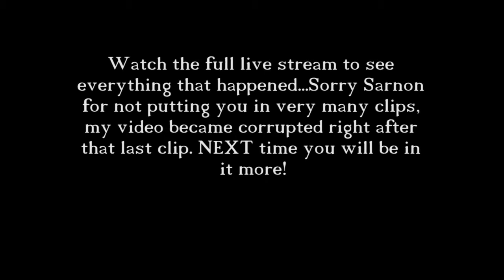Live Stream Highlights - Doing Things and Stuff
All of these clips come from "This Old Block - Doing Things and Stuff with a Ghost". These are some of the funniest and most memorable clips in the live stream.